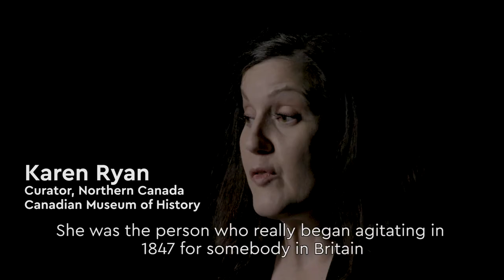Lady Franklin - a force to be reckoned with | Death in the Ice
In this short film, curators and experts talk about Lady Franklin and explain why she was important in the search for her husband, Sir John Franklin, who went missing in the Arctic, along with 128 crew.

In 1845 Franklin and 128 crewmen sailed from England in search of the North-West Passage through the Arctic. The men and their two ships, Erebus and Terror, would never return. They disappeared in what has been an enduring mystery, which we are only now starting to unravel.

In 2014 the wreck of HMS Erebus was discovered under the Arctic ice, followed by the discovery of HMS Terror in 2016. The Death In The Ice exhibition at London's National Maritime Museum displays items recovered from the ships - many on display for the first time.

These items along with other art, artefacts and curiosities help to piece together the story of Franklin and his lost men.

Until January 2017. Book online to save 20%.

The National Maritime Museum is part of Royal Museums Greenwich which also incorporates the Queen's House, the Royal Observatory and Cutty Sark, sharing stories from the sea to the stars.